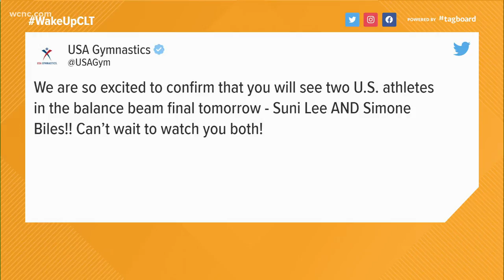Simone Biles to compete in balance beam finals at Tokyo Olympics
Simone Biles is back.

The 2016 Olympic gymnastics champion will return to competition in the balance beam final on Tuesday, a little over a week after stepping away from the meet to focus on her mental health.

“We are so excited to confirm that you will see two U.S. athletes in the balance beam final tomorrow — Suni Lee AND Simone Biles!! Can’t wait to watch you both!” USA Gymnastics said in a statement.

The 24-year-old Biles won bronze on beam in Rio de Janeiro five years ago and qualified for the eight-woman final at the Ariake Gymnastics Centre on the first weekend of the Games.

She removed herself from the team final on July 27 after a shaky performance on vault during the first rotation. She watched from the sidelines as her three American teammates completed the meet without her; the U.S. took silver behind the team known as the Russian Olympic Committee.